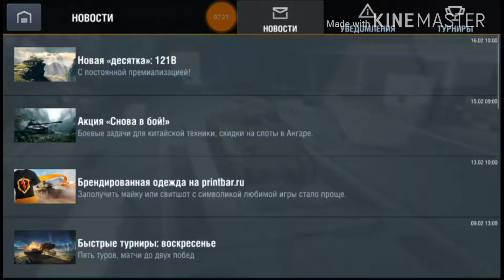Wot blitz. Стоковый танк М 4шерман.